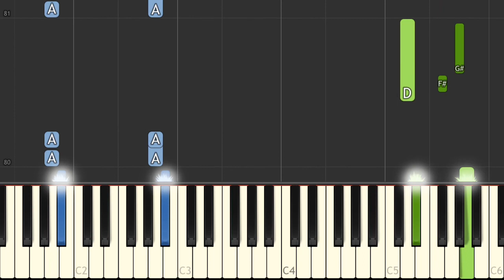Twilight goes Piano! - 1. Who Are They? [Piano Tutorial] // Synthesia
▶ Arranged and recorded by me - alexsteb

Twilight is a 2008 American romantic fantasy film based on Stephenie Meyer's popular novel of the same name. Directed by Catherine Hardwicke, the film stars Kristen Stewart and Robert Pattinson. It is the first film in The Twilight Saga film series. This film focuses on the development of the relationship between Bella Swan (a teenage girl) and Edward Cullen (a vampire), and the subsequent efforts of Edward and his family to keep Bella safe from a coven of evil vampires.
The project was in development for approximately three years at Paramount Pictures, during which time a screen adaptation that differed significantly from the novel was written. Summit Entertainment acquired the rights to the novel after three years of the project's stagnant development. Melissa Rosenberg wrote a new adaptation of the novel shortly before the 2007–2008 Writers Guild of America strike and sought to be faithful to the novel's storyline. Principal photography took 44 days and completed on May 2, 2008; the film was primarily shot in Oregon.
Twilight was theatrically released on November 21, 2008; it grossed over US$393 million worldwide. It was released on DVD March 21, 2009 and became the most purchased DVD of the year. The soundtrack was released on November 4, 2008. Following the film's success, New Moon and Eclipse, the next two novels in the series, were produced as films the following year.